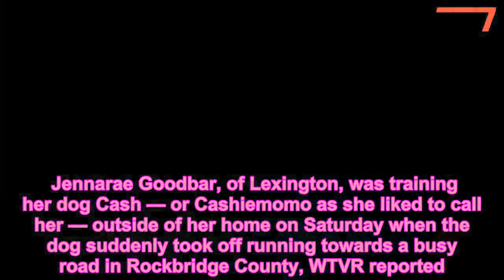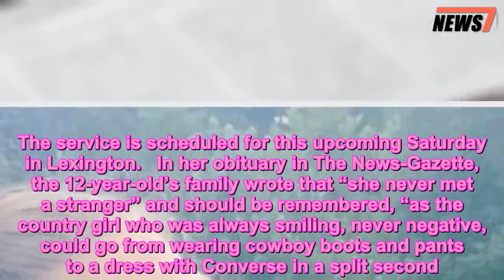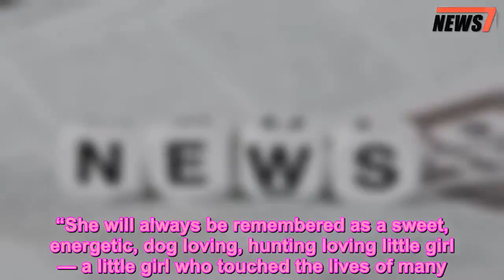Girl, 12, Killed Trying to Save Her Dog After It Ran Into Traffic Will Be Buried with Beloved Pet -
Dogs,Human Interest News,News,Pets
A 12-year-old Virginia girl and her dog will be buried together after the pair was tragically hit and killed by a car over the weekend.    Jennarae Goodbar, of Lexington, was training her dog Cash — or Cashiemomo as she liked to call her — outside of her home on Saturday when the dog suddenly took off running towards a busy road in Rockbridge County, WTVR reported.    As Goodbar desperately tried to catch her beloved pet, they both ran out in front of a car and were hit by a driver who was unable to stop in time, according to the local news outlet.    Tragically, the man driving the car was a family friend, WFXR reports.    The bond between Goodbar and Cash was a special one: the Maury River Middle School student reportedly purchased the dog with her own money and treated her like “her baby,” Donna Jean Stuples, Goodbar’s mother, told WTVR.    Stuples also explained that Cash and Jennarae will be buried together on the day of her funeral. The service is scheduled for this upcoming Saturday in Lexington.   In her obituary in The News-Gazette, the 12-year-old’s family wrote that “she never met a stranger” and should be remembered, “as the country girl who was always smiling, never negative, could go from wearing cowboy boots and pants to a dress with Converse in a split second.”   “Jennarae was loved by so many, there are so many people who we can’t even begin to name but just know that she did not meet a stranger and she loved everyone so dearly,” her family said.    “Jennarae Nicole Goodbar was killed in a tragic accident this afternoon,” the page reads. “She will always be remembered as a sweet, energetic, dog loving, hunting loving little girl — a little girl who touched the lives of many.”    Since the campaign was created on Saturday, it has raised over $13,000.    Local police are currently investigating the tragic crash. Authorities did not immediately respond to PEOPLE’s request for comment.